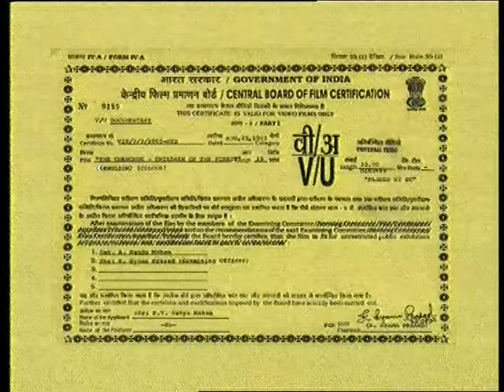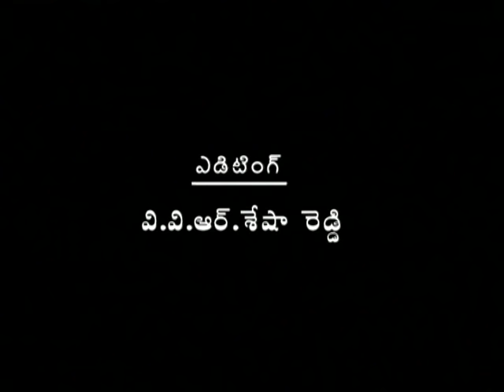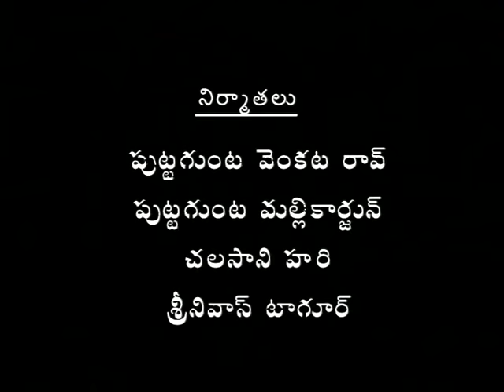ADAVI BIDDALU (Chenchulu)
This award-winning ethnographic documentary film made by Sathya Mohan PV, deals with the socio-economic and religious life of the Chenchus, the only Telugu speaking prehistoric hunting-gathering tribe living in the Nallamalai forests of Andhra Pradesh, India. They are a conservative tribal group and have not made many changes in their lifestyle or tried to adapt to modernity. They live in the enclosed space and geography leading a life of an unbroken continuity.

exopoliticsindia.in
alienanthropology.info